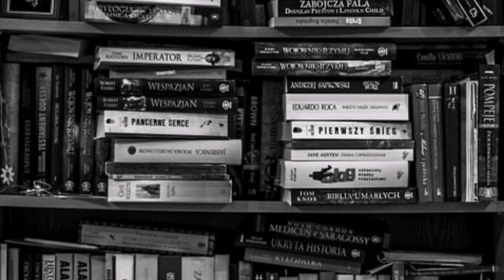Müfettiş, Gogol - Baylar, sizi buraya hiç hoşunuza gitmeyecek bir haber vermek için davet ettim.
Sesli kitap
Gogol
Müfettiş
Kitap
Rus Romanları